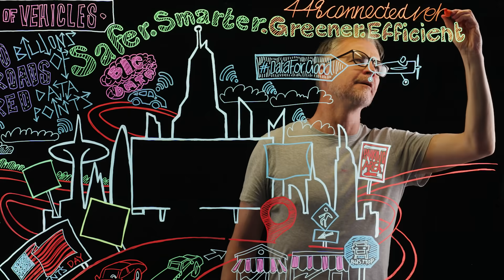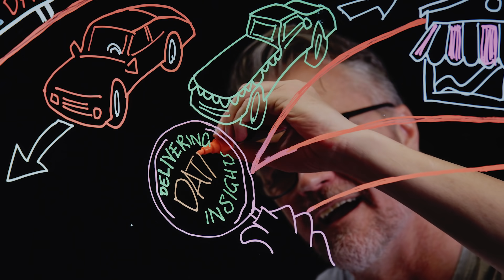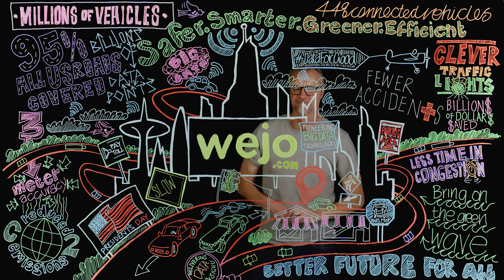Wejo | Transforming the way we live, work and travel for the better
You have likely seen that this week, we announced an incredibly exciting new strategic partnership with Microsoft and Sompo. If this news was the first you heard of Wejo, you may be wondering who we are, what we do and why these globally established blue chip companies have joined General Motors, Palantir Technology and HELLA as our partners and investors.

We are Wejo. In short, we are a leader of the connected vehicle revolution; transforming existing data created by over 11 million vehicles around the world into insights that are, amongst many other incredible things, helping to make traffic management smarter, reduce congestion, increase safety on the roads and power the autonomous and electric vehicle revolutions. Essentially, we use vehicle data for good and make driving better and safer.

Watch this video to find out more about why many, including our partners, believe we are the future of the automotive market.